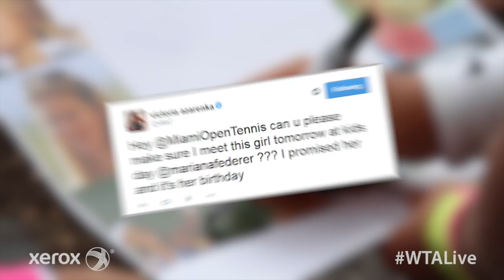Victoria Azarenka | WTA Live Fan Access presented by Xerox | 2015 Miami Open